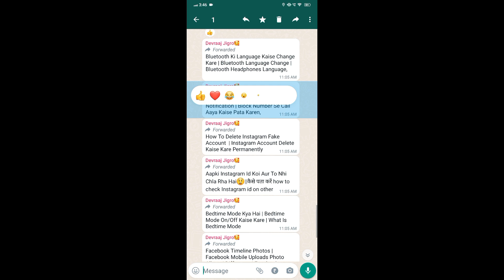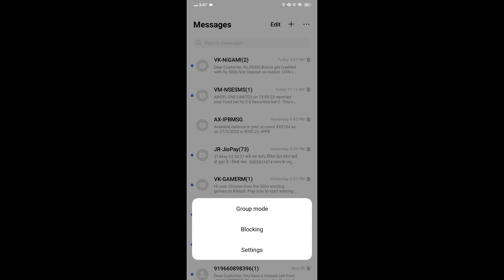How To Show Block Call Message Notification | Block Number Se Call Aaya Kaise Pata Karen,